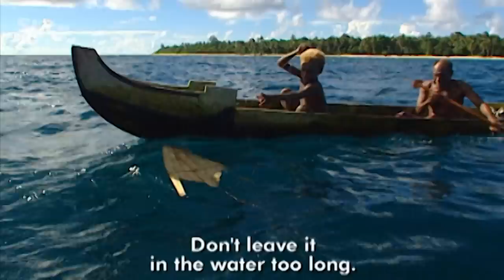Passing Down the Tradition of Fishermen | SLICE | FULL DOCUMENTARY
Wapo is the traditional chief of the Aikawa, the oldest tribe on the island of Santa Catalina, in the south of the Solomon Islands. Every year, in June, he goes kite fishing in the waves of the Pacific Ocean.

This year his young nephew Jay has been designated to follow Wapo's footsteps and perpetuate the legend of kite fishing. And that is why Wapo teaches Jay how to make the bait with a spider web and to build the kite with leaves collected in the forest.

Wapo then shows his pupil how to let the kite reach its flying altitude and, at the same time, how to control the line, so that the bait is carried by the kite, and skims the crest of the waves. If he lets it drag in the water, the fish won't be interested.

Jay will need many years of experience before becoming a great fisherman like Wapo, but he is already beginning to master all the elements of kite fishing.

Documentary: Sea Legends - The Wings of the Fisherman
Directed by: Jérôme Ségur
Production: ZED